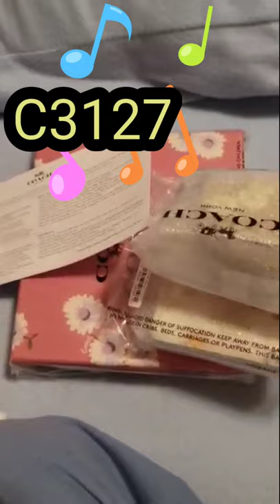คอลเลคชั่นใหม่ล่าสุด​จา​ก coach gift for mom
คคอลเลคชั่นใหม่ล่าสุดค่ะ  ลายดอกเดซี่มีมาให้เลือกเยอะมาก น่ารักจริงๆ
รอบนี้นำ ผ้าพันคอ,small wallet, พวงกุญแจ,กระเป๋าคล้องมือ
ใครกำลังมองหาอะไรใหม่ๆมาค่ะ

ติดตามข่าวสารอื่นๆทางเพจที่